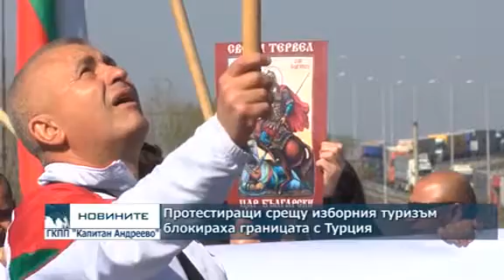Протестиращи срещу изборния туризъм блокираха границата с Турция